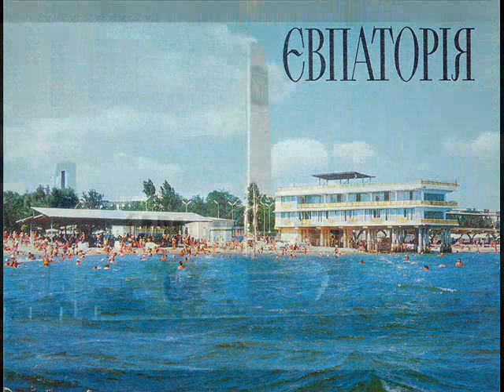Группа Лотос Евпатория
Музыка и вокал Андрей Сапунов, стихи Ирина Фрадкина, запись 1987 года